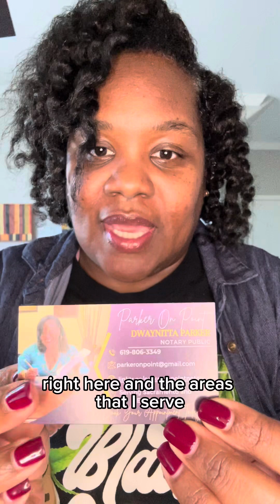Notary Business Card Reveal! |CA Notary Public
Grand Evening Everyone! In this video, I share my second set of notary business cards from Canva. Business cards are an essential piece to marketing your business. Get some made immediately to get your name and services out in the community! People/Businesses need to know you exist! Check it out!